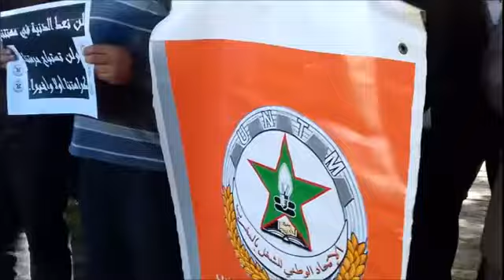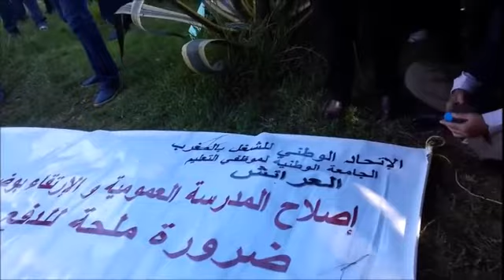أساتذة العرائش غاضبون بسبب الاعتداءات على رجال التعليم